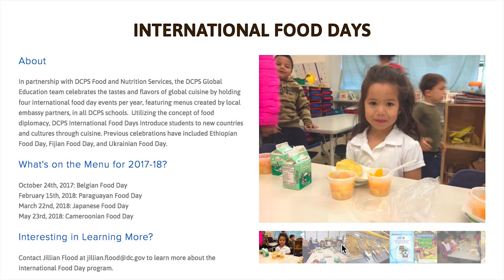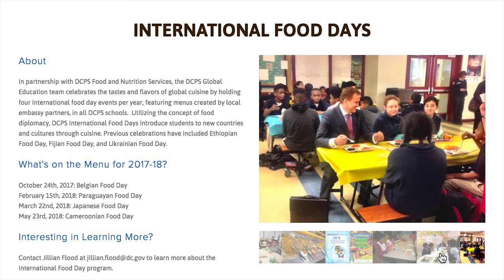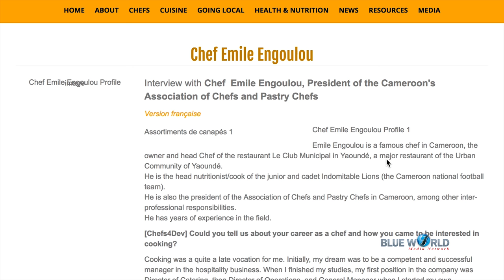Cameroon International Food Days